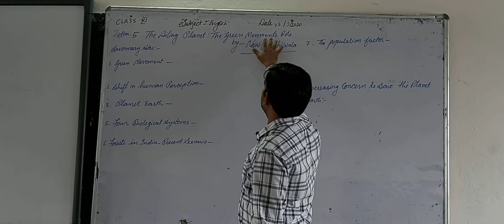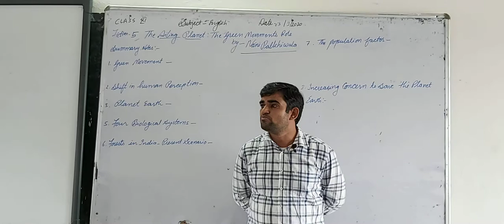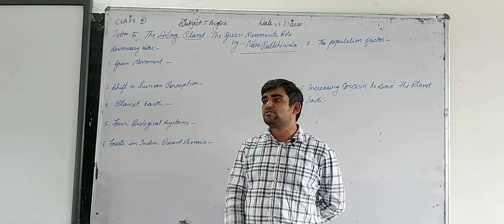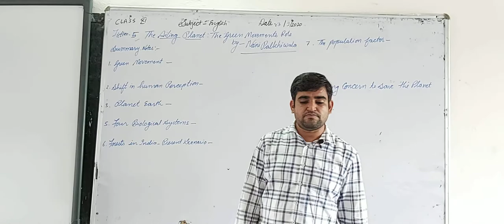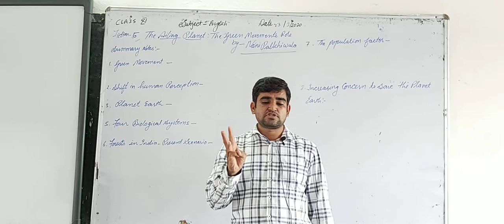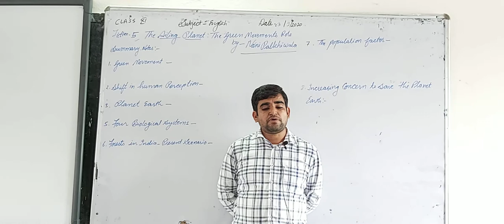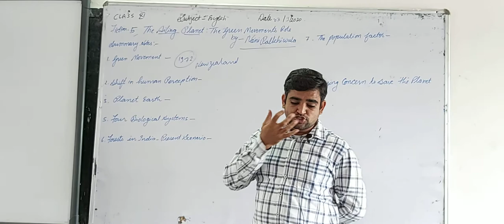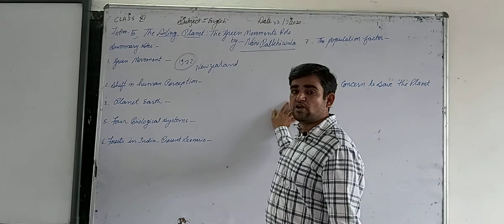Fiction 5 The Ailing Planet part 1